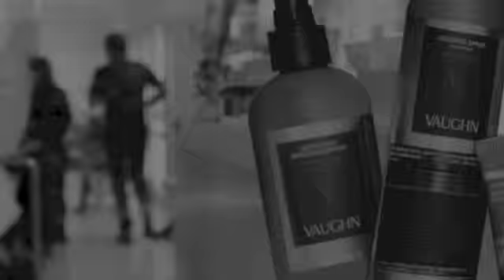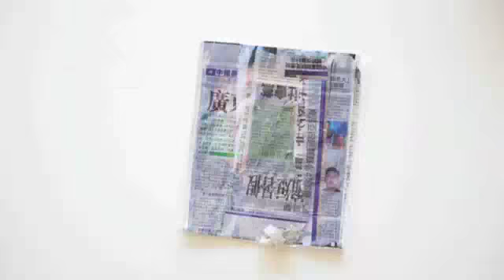Rogue Beauty Brands Introduction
We break convention and defy the regime to bring Australia a brave new world of artist-driven beauty brands. Oribe Hair Care, R+Co, Smith & Cult, V76 by VAUGHN.